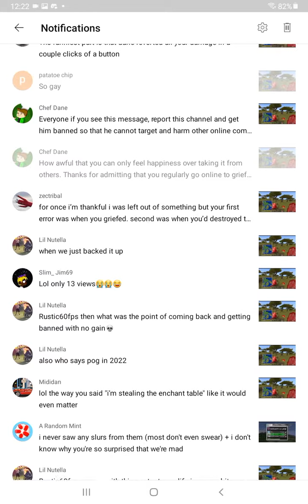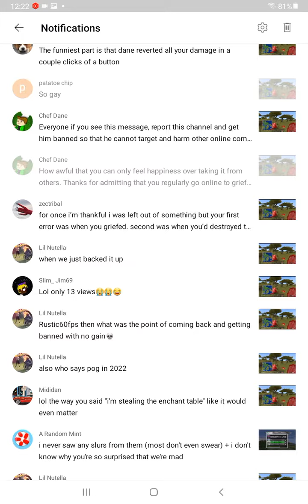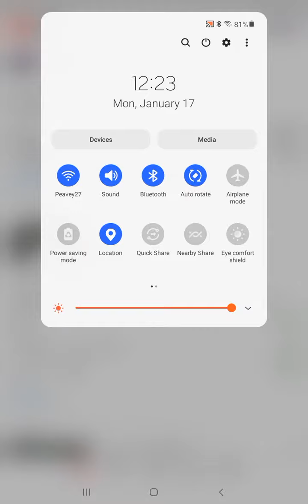chef Dane telling people to report me?!?!?